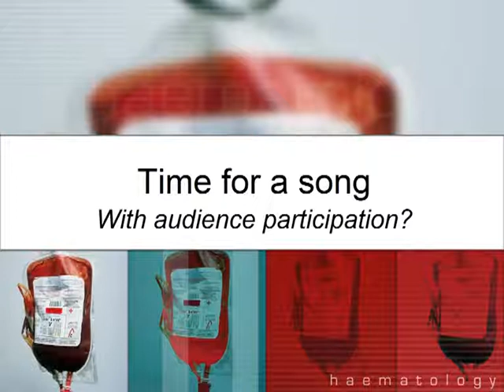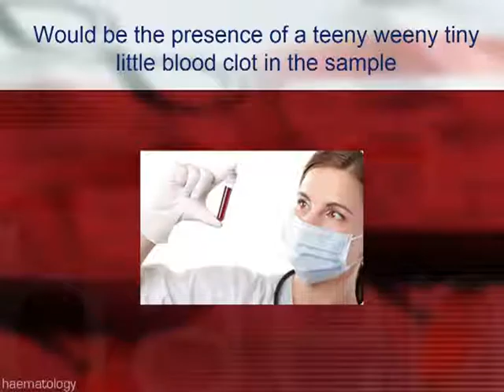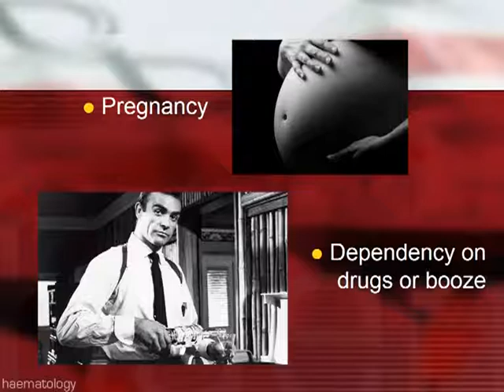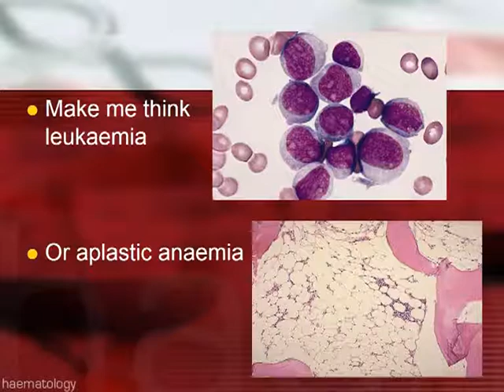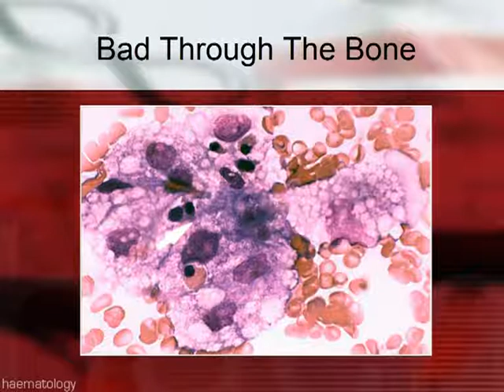Bad Through The Bone, Feb 2016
Today's lecture, 18th February 2016.
Thrombocytopenia - finally got around to recording this one.  Decided to do it live with audience participation.  I fair enjoyed myself.